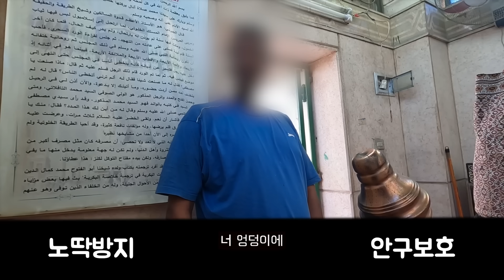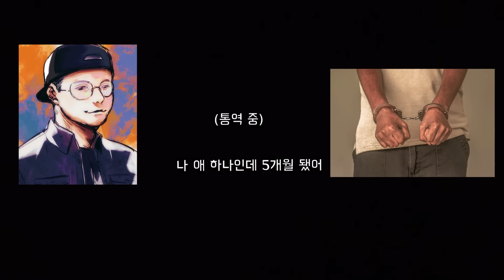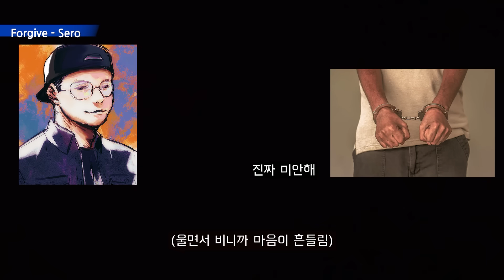여행 중에 성추행 당했을 때 - [38]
원래는 열린 결말로 끝내려고 했지만 똥싸고 안 닦은 느낌인 거 같아서 결정을 설명에 남깁니다

막판에 가해자가 경찰이랑 담배피면서
웃는 모습을 우연히 보았습니다
저는 거의 2시간 동안 고심하고 있었는데

웃는 모습이 너무 빡쳐서 검사한테 빠꾸없이 진행해달라고 했습니다
현재 재판 기다리는 중이고 나중에 결과 나오면 알려드리겠습니다!

사건 발생 초기에는 저 친구가 한짓도 생각나고 하루이틀 힘들었는데
체포하고 난 후에는 속이 시원해서
아무런 데미지가 없습니다
걱정해주셔서 감사합니다!